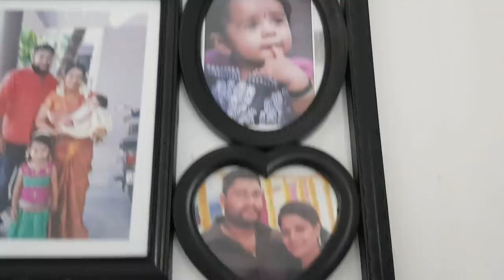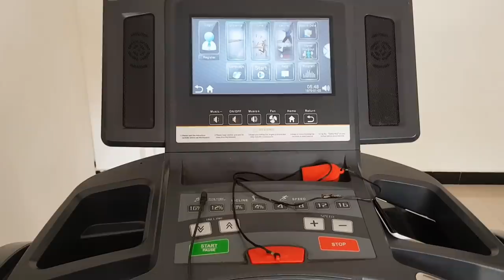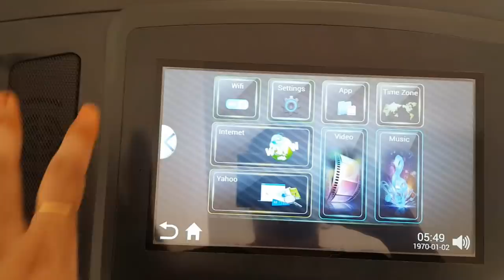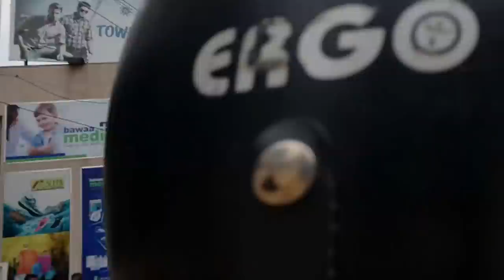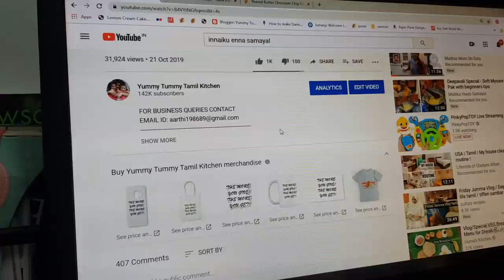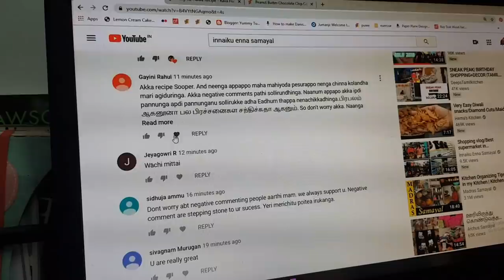Morning to Night Routine - Motichoor Ladoo - Moti Pak Recipe - YUMMY TUMMY VLOG